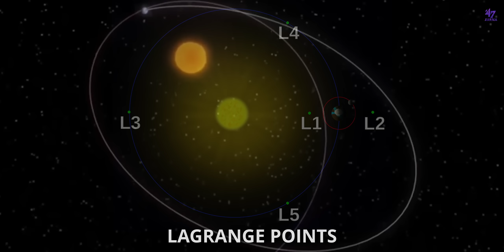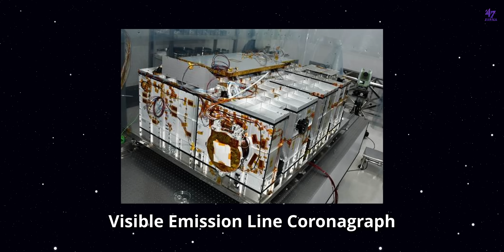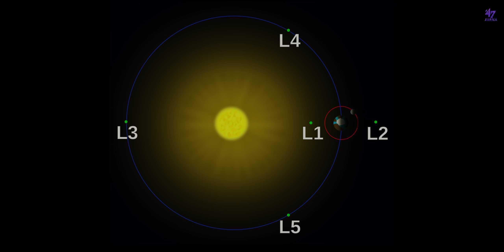Aditya L1 Mission | ISRO's Journey To Sun | Facts Malayalam | 47 ARENA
Aditya L1 is an upcoming ambitious mission of ISRO. This is the very first mission to Sun made by ISRO. Aditya L1 is going to be launched at 11:50 am on 2nd September 2023. This mission has a lots of goals. ISRO has been preparing to do this mission for a decade now. Now after the tremendous victory of Chandrayaan 3, ISRO is again going to make history with Aditya L1 mission. Watch this video to know more about the ISRO's wonderful Aditya L1 mission.